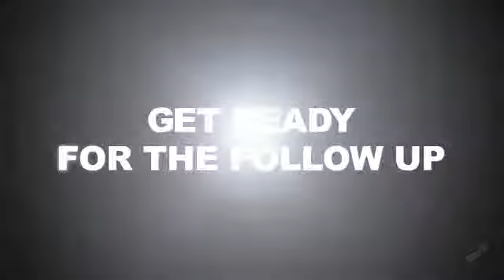Videogiochi. Super Scribblenauts per Nds, Trailer, Gamescom 2010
Videogiochi in uscita, Super Scribblenauts per Nintendo ds, trailer mostrato al Gamescom 2010